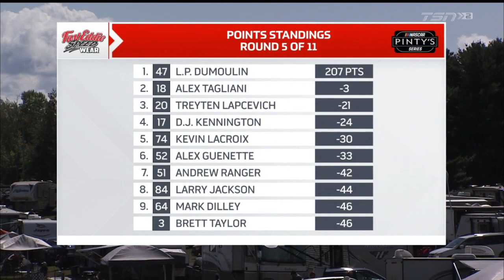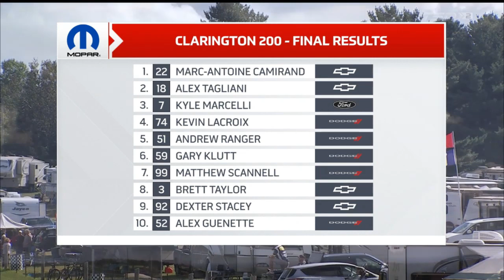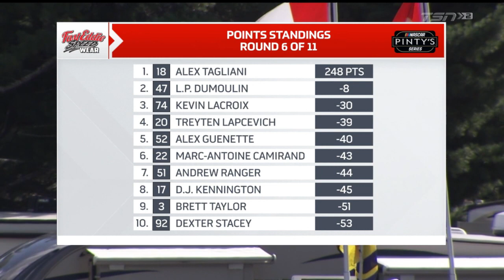2021 NASCAR Pinty's Series: Clarington 200 [CTMP 2, EN]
The second race of a busy Labour Day weekend at Canadian Tire Motorsport Park has the drivers travelling 51 laps around the fast and flowing 2.459 mile / 3.957 km road course in Bowmanville, ON.